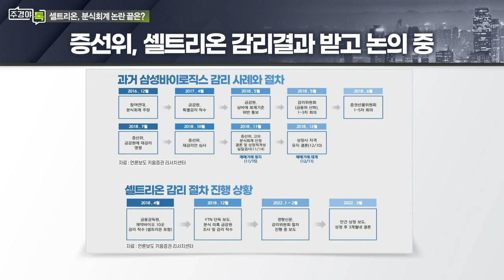셀트리온, 분식회계 논란 결론 임박_이슈 TALK_주경야톡 32회 (20220307)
셀트리온, 분식회계 논란 결론 임박
- 감리위원회 논의 종료 후 이달 중 증선위 앞둬
- 재고자산 손실액 고의 축소 정황 등 논의 예정

Q. 분식회계 의혹의 핵심 쟁점은?
- 셀트리온헬스케어 재고자산 평가 적절성 여부가 핵심 쟁점
- 키움證 “불확실성 해소되더라도 제재 수준 확인 후 접근 필요”